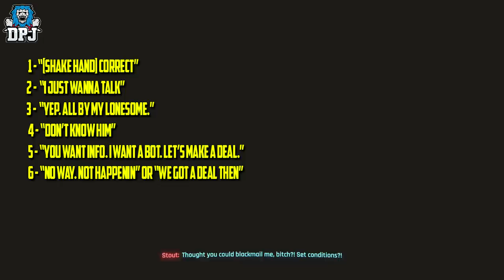Cyberpunk 2077: SECRET SEX SCENE SEXTOY WEAPON - How To Get Iconic SIR JOHN PHALLUSTIFF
Cyberpunk 2077 Sexy Toy Weapon Guide, previously knwon as a DIldo On A Bat.